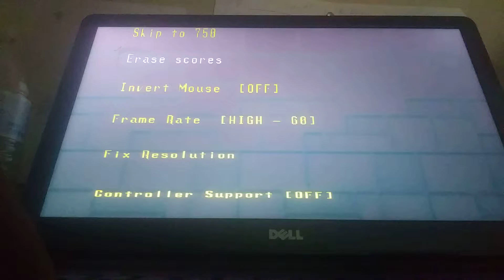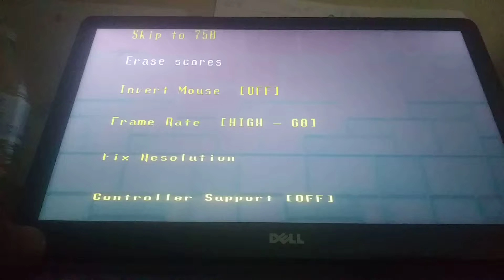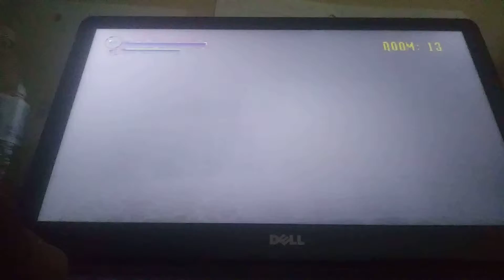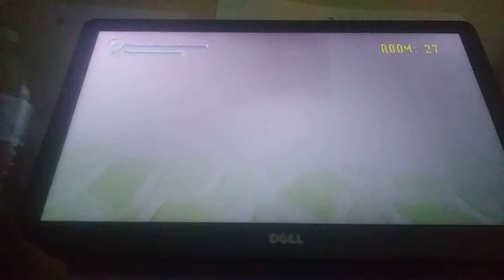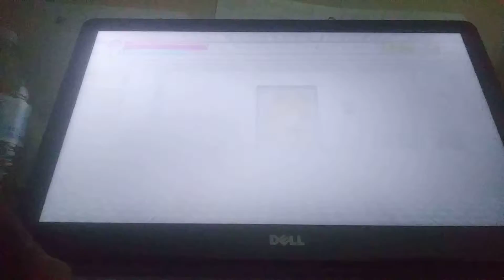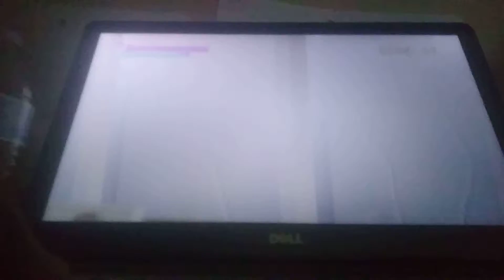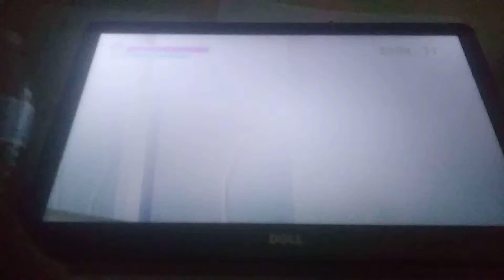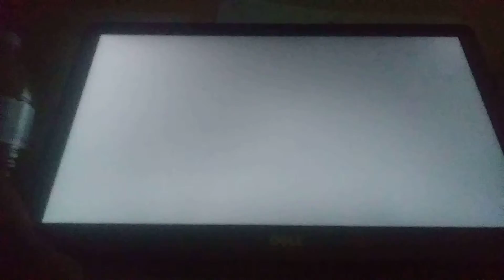Probably the Cutest Horror Game! Spooky's Jumpscare Mansion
oh cool a horror game...